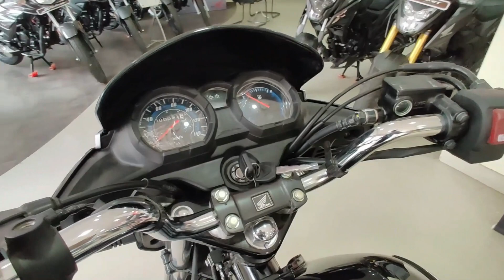2021 Honda Shine 125 BS6 Fi Advantage & Pros | On Road Price | Best Reason To Buy Shine 125 BS6 ??🤔🔥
Inquiry Details:
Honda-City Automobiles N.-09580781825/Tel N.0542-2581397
Sa 6/174-A,Akatha,Paharia Varanasi, Uttar Pradesh 221007

2020 Honda CB Shine 125 BS6 FI (Black)Model Detailed Review With On Road Price, New Changes, Mileage, Features, Walkaround🔥🔥🔥

2020 Honda CB Shine 125 BS6 FI (Blue) Model Detailed Review With On Road Price New Changes Feature Walkaround 🔥🔥🔥

2020 Honda CB Shine 125 BS6 FI(Red) Model Detailed Review With On Road Price New Changes Feature Walkaround 🔥🔥🔥

2020 Honda CB Shine 125 BS6 FI (Grey) Detailed Review With On Road Price New Changes Mileage Walkaround 🔥🔥🔥

2021 Honda Shine 125 BS6 Fi Advantage & Pros | On Road Price | Best Reason To Buy Shine 125 BS6 ??🤔🔥